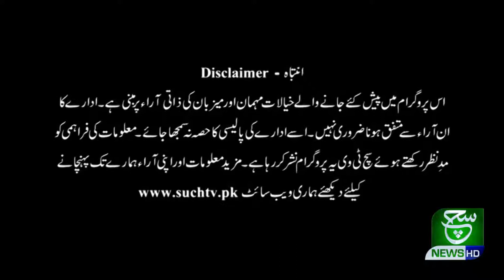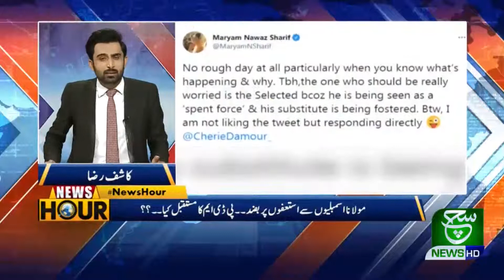PDM Future & Pakistan Politics | News Hour | 20 March 2021 | Such Tv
News Hour 20 March 2021